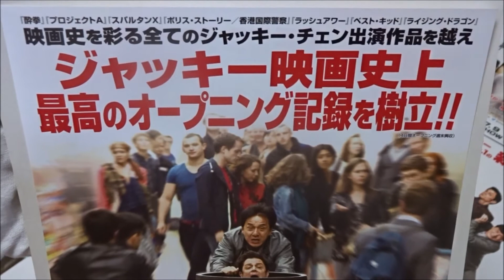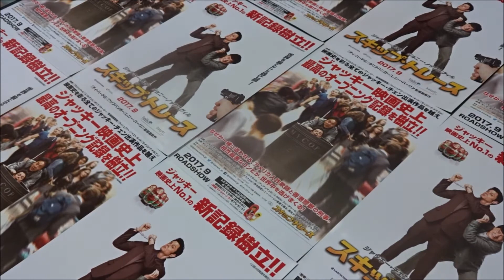スキップ・トレース(A)(2017)映画チラシ ジャッキー・チェン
スキップ・トレース(A)(2017)映画チラシ
2017年9月1日公開
スキップ・トレース
ジャッキー・チェン ベニー・チャン
ジョニー・ノックス ビル コナー・ワッツ
ファン・ビンビン  サマンサ
エリック・ツァン ヤン
イブ・トーレス ダーシャ
ウィンストン・チャオ ヴィクター・ウォン
シー・シー レスリー
監督 レニー・ハーリン
Hiroshima Prefecture
Itsukushima Shrine
 毎日投稿
広島youtuber
次世代 youtuber
１日10万回再生
１００万回以上再生されている動画、チャンネル